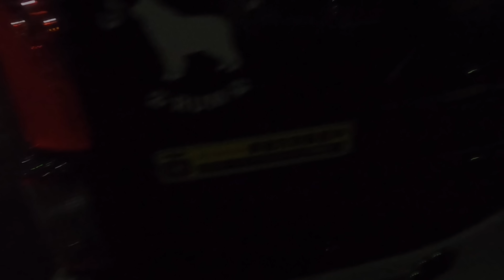【ラム＆ピコ】ピコはじめての車中泊【道の駅赤城の恵】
ピコがラム家に来てから初めての車中泊。
道の駅赤城の恵に行きました。

ピコを受け入れる前から車中泊を想定してあれこれ準備していまいたが、
今回はじめて実践♪

雨降ったけど楽しかったんだからねっ（←雨男の遠吠え）

【お願い】
（動画に関係ないコメント等）はご遠慮ください。